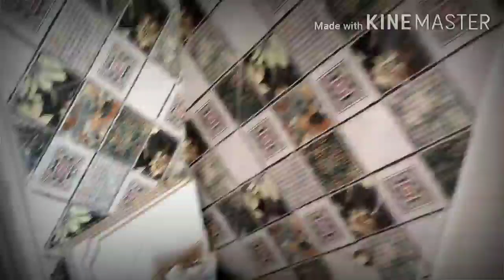2Bhk independent House I Low budget simplex House sale on Kalwar road @13 Lac only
Specifications:
2 BHK Independent House Low Budget  (East  Facing) In Jaipur At Balaji Vihar, Kalwar Road , Khandaka Hospital , In A Limited Collection Of Only 03 Units. In  2 Bhk  simplex House Availabe In Sizes 500 Sq. Ft. In Very Reasonable Price @ 13 Lac Only.
Project Features:
* Vastu Friendly Design
* Ample Open Area
* Spaciously Designed & Modern Elevation
* All Modern Facilities Services for Hassle Free Living
* RCC Composite Structure
* Rain Water Harvesting
* Security Services
* Boring for Water Supply
* Adequate Lights on Roads

Flat  Features:
* Vitrified Tiles in Drawing & Dining
* POP Finish on Walls & Ceiling with Cornices
* Plastic Paint
* Overhead & Underground Water
* Vitrified Tiles Flooring in Master Bedroom

Wood Work:
* Tough ISI Mark 30 mm Flush Doors duly Painted
* Well Designed Main Door of 30 mm Thickness with magic Eye
* Windows of UPVC / Aluminum / Wood
* Wooden Flooring in Master Bedroom

Kitchen:
* Well Designed Semi-modular Kitchen with Chimney
* Granite Working Platform with SS Sink
* 2 Feet Tile Dado above the Counter
* Hot & Cold Mixtures

Electrical:
* Modern Electrical System with Concealed ISI Grade Copper Wiring in Conduit
* Premium Quality Modular Switches
* Provision for Inverter in Each Villa
* AC Points at Appropriate Places
* Lights & Fans
* Geyser in Master Bedroom

Toilets:
* Ceramic Tiles in Toilets upto 7' Heights on Walls
* Anti-skid Ceramic Tiles on Flooring
* Premium Grade C.P. Fittings of Marc /  or Equal Make
* Sanitary ware of Cara / Hindware or Equal make
* Mirror with Lights

Location Advantages:
* Close to the proposed market & bus stop
* Easy access from express highway
* Strategically located in the emerging suburb
* Medical, educational, entertainment and shopping facilities walking distance
* Financial Institutions , Bank, PNB, HDFC,BOB,ICICI, SBI Bank in the proximity

VINAYAK BUILDERS & DEVELOPERS IS A REAL ESTATE COMPANY. WHICH DEALS IN JDA APPROVED PLOTS, FLATS & VILLAS IN VERY REASONABLE PRICE.